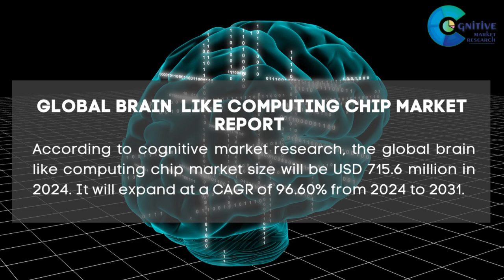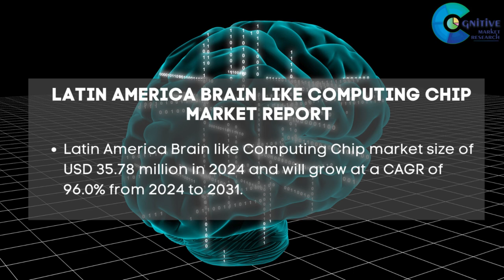Brain like Computing Chip Market Report 2024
Brain like Computing Chip Market Report 2024 | Forecast, Market Size & Growth

Report Insights: According to cognitive market research, the global brain like computing chip market size will be USD 715.6 million in 2024. It will expand at a compound annual growth rate (CAGR) of 96.60% from 2024 to 2031.

The neuromorphic chips held the highest brain like computing chip market revenue share in 2024.